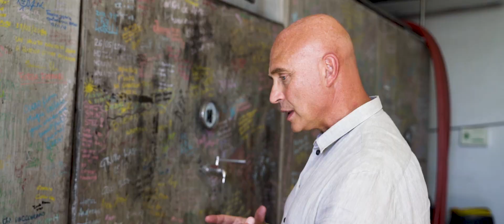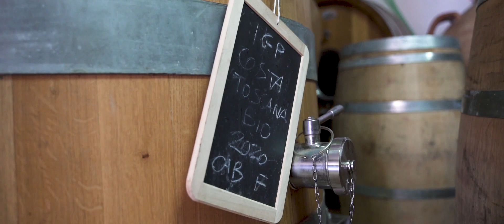Duemani Winery, Travel Italy! (Italian Wine Podcasts' 'On the Road Edition' with Stevie Kim)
Join Stevie Kim on another "On the Road Edition" (found here and on the Italian Wine Podcast) where she travels to yet another wine destination, today she is visiting the Duemani winery in Tuscany!

More about the Duemani Winery:
"Duemani are two people: Elena Celli and Luca D'Attoma. In 2000 we found in Riparbella the land where we gave life to our project: an extreme and severe place, mainly clayish and with many stones, uncultivated for many years and surrounded by Mediterranean shrubs. This is a hill that smells of the sea and forest. It faces the coast at an altitude of 250-300 meters (approx. 820-980 feet). There is sun, light and a continuous breeze that guarantees temperature range, fundamental for bouquet and slow maturation, the promise of perfect balance. The idea behind establishing our winery on the Coast of Tuscany was to produce wines from our favorite grapes: Cabernet Franc, Syrah and Merlot and here, both climate and soil, are ideal for these grape varieties. We decided from the beginning to cultivate the land following Biodynamic Agriculture, in order to respect and preserve this immaculate environment and maintain a pure and lively soil. Viticulture is accurate and done primarily by manual labor; our 12 hectares (approx. 30 acres) of vineyard are high density and managed with the help of small tractors for tillage and the distribution of the biodynamic preparations aimed at increasing the energy of the soil and plants. In this way, we have grapes that are rich in aromas, flavors and originality to produce good, clean, direct and tasty wines, each with its own unique and recognizable character. Duemani wines are certified Organic from BioAgriCert and Biodynamic® from Demeter We produce 5 wines: Si, CiFRA, Altrovino, DUEMANI, SUISASSI for an average total of 45.000 bottles." (taken from the Due Mani Website)

And remember you can always discover more Italian Wineries through the Italian Wine Podcast, Find us Until next time, CIN CIN! (How do you say Cin Cin 🥂 in your language?) 🎉 find us on
Or just about everywhere else !!